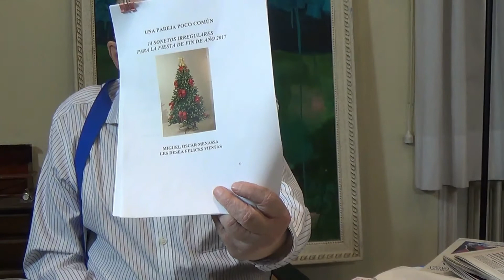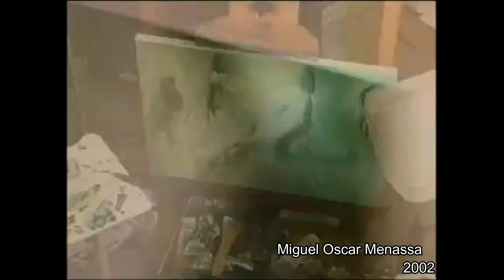7 POESÍA MÁS POESÍA - FEDERICO GARCÍA LORCA Y CARLOS FERNÁNDEZ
POESÍA MÁS POESÍA - UN PROGRAMA PARA GRUPO CERO TELEVISIÓN dirigido por el poeta Miguel Oscar Menassa
Participan Miguel Oscar Menassa, Olga de Lucia, Cruz González, Virginia Valdominos, Norma Menassa, Helena Trujillo, Clémence Loonis - 24 de diciembre de 2017